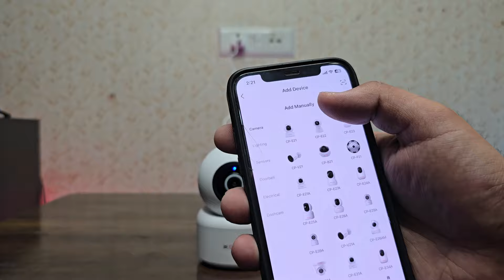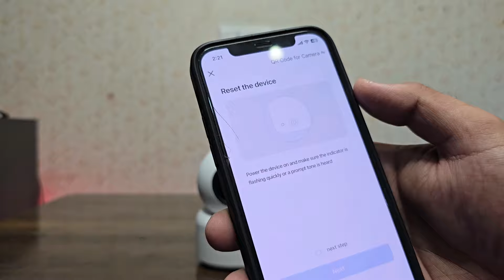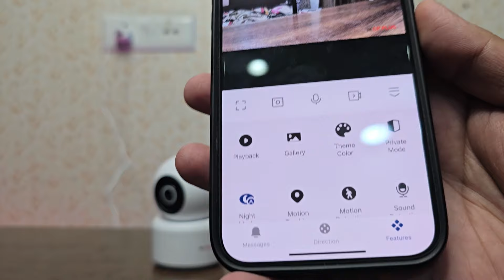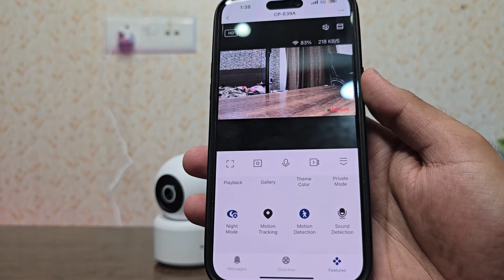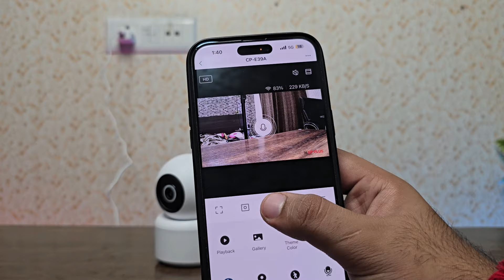cp plus wifi camera e39a | review and demo cp plus wifi camera e39a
hi guys in this video i am unboxing review and give you demo cp plus best camera e39a 3mp camera under 1500. i will tell how to connect cp plus camera with mobile set up